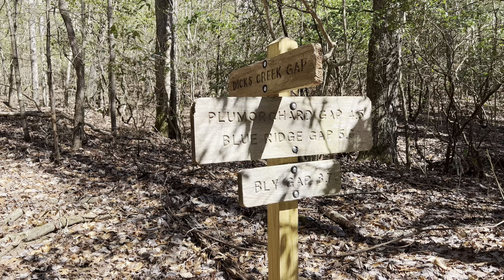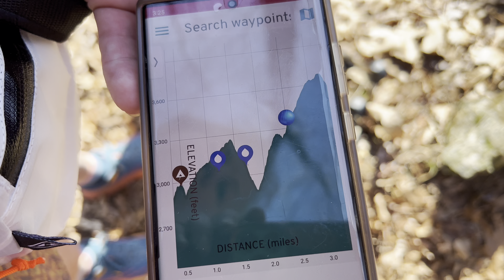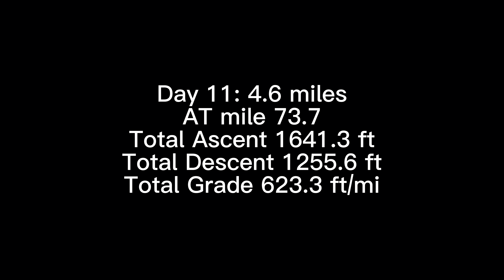Appalachian Trail Day 11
Day 11 of our Appalachian Trail hike.

If you would like to buy us a coffee along the trail